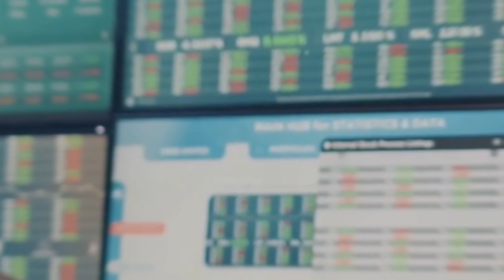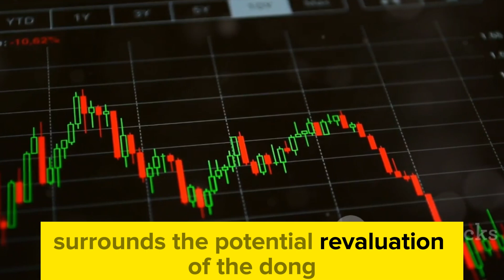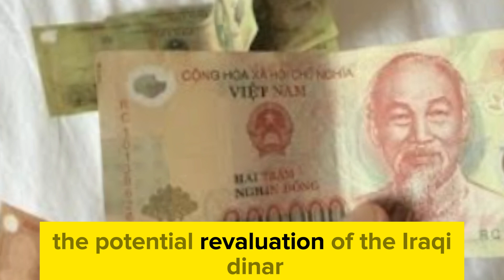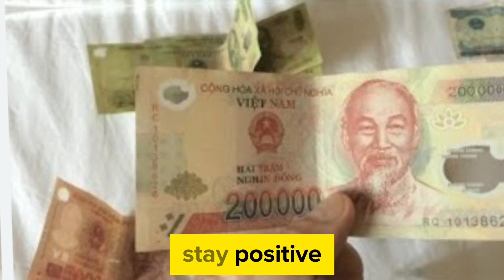IQD & VND✅ Time To Enjoy: Dong & Dinar RV News Today / VND Rate & RV / USD vs VND latest/ RV news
Thank you for choosing IQD DINAR- as your trusted source for Iraqi currency news, updates, and revaluation insights. Let's explore the world of Iraqi dinar together! IRAQI DINAR AND VND ✅ IQD & VND vs Other Currencies: Dominance: Latest Updates/ Time To Enjoy: Dong & Dinar RV News Today

- Explore topics such as:
IQD & VND✅Dong Exchange Rate Surge: Digital Trade Boosts/ IQD news today/VND  Rate & RV/USD vs VND latest

Dinar info
RV news
Dinar update
Currency insider
Dinar rate today
Intelli-nvest
Online faiyaz
Edu matrix
Dinar guru
IQD dinar
Iraqi dinar
Dinar news
IQD
dinar
Iraqi dinar currency exchange rate
investment
stock exchange rate
2024
dinar investor
Iraq politics
currency reinstatement